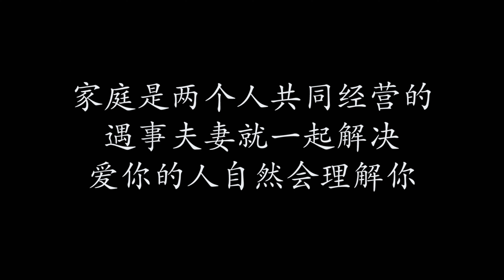丈夫夜班回家妻子总让他狗叫3声，丈夫好奇不做声假装未归，推开门直接傻眼！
【请放心，本视频是一部原创拍摄的短剧，没有任何不良行为。】 丈夫夜班回家妻子总让他狗叫3声，丈夫好奇不做声假装未归，推开门直接傻眼！

飞翔大剧院 家庭伦理 感人 请放心，本视频是我们精心制作的原创短剧，没有任何不良行为。